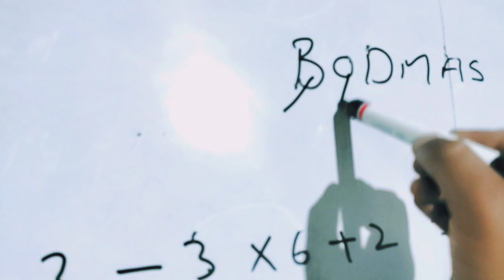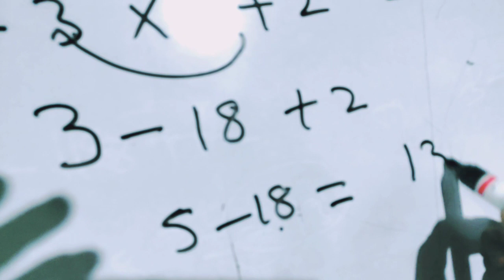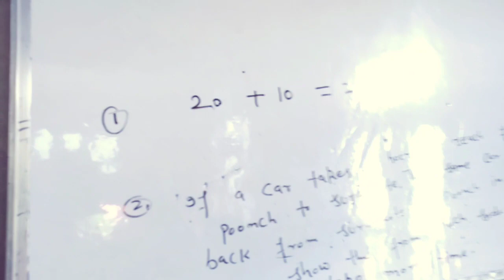mentle maths from genius students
genius students have genius mind
all the students born genius but need to
direction them